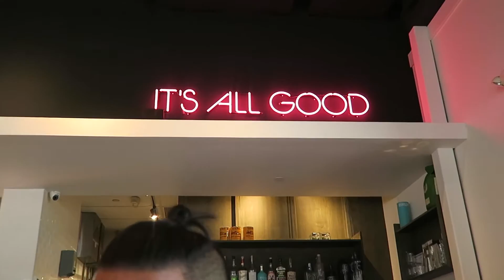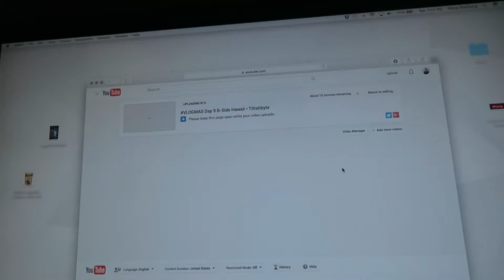VLOGMAS Day 10 Forever Eating • Tittahbyte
Day 10 of vlogmas. Had the day off (sort of) so my boyfriend and I went to check out some new restaurants!